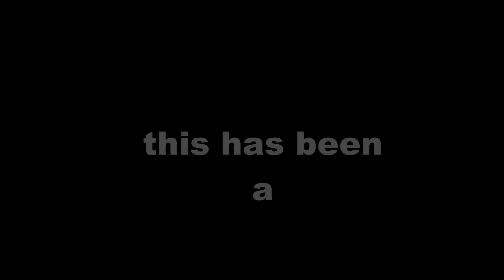A Piece of Trail